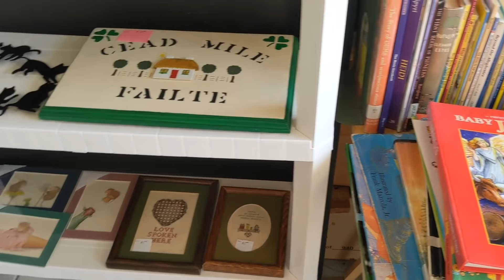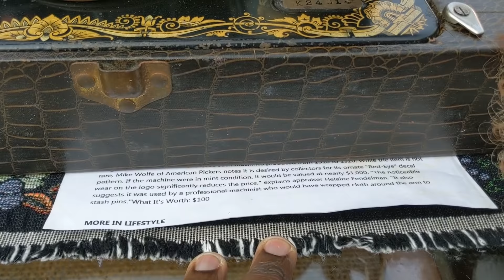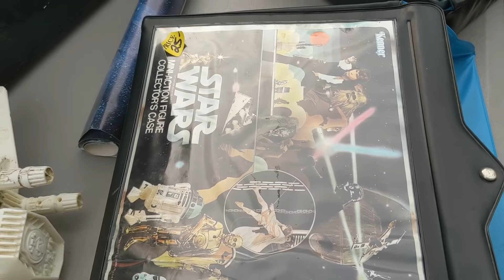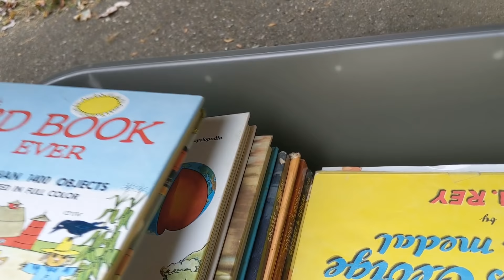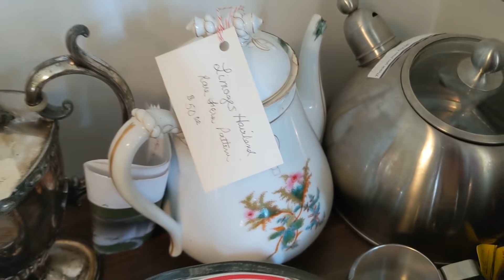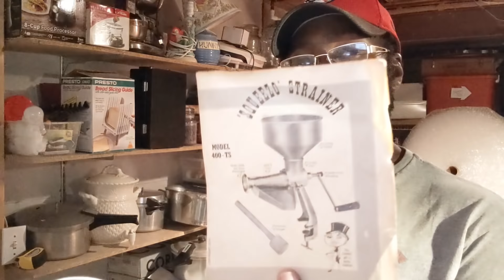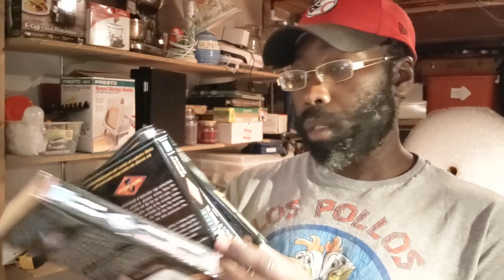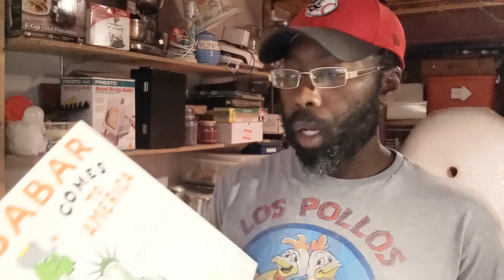An UNKNOWN Garage Sale Find???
Garage sale with me through Cincinnati!

What I found at appx 16:17

eBay Store

link to the company I use to get my bubble wrap and sometimes boxes.